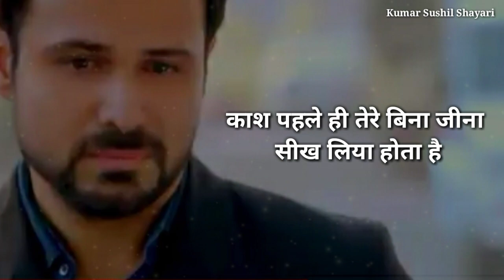new dard bhari Shayari ringtone | Sad Shayari | Heart' Broken Shayari | Mood Off | bewafa ringtone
Reffer code - SUSHIL21698PQ